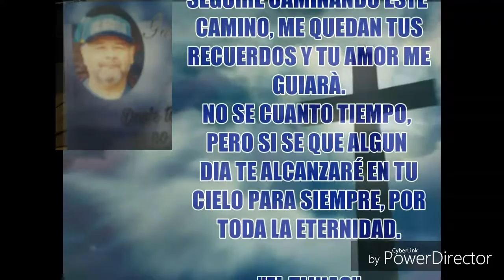GUILLERMO LUJANO EL TIJUAS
Video made by      FELIX'S VIDEO CREATIONS